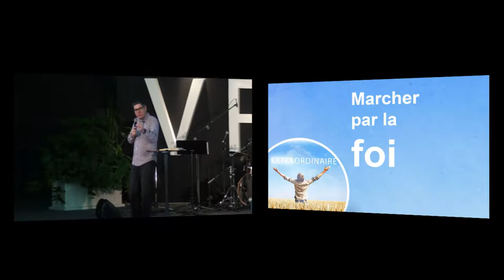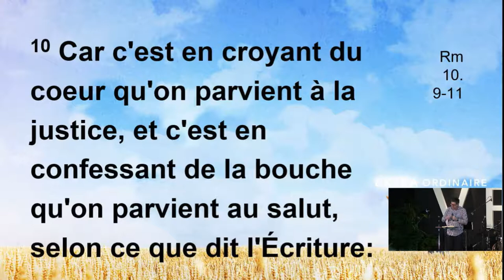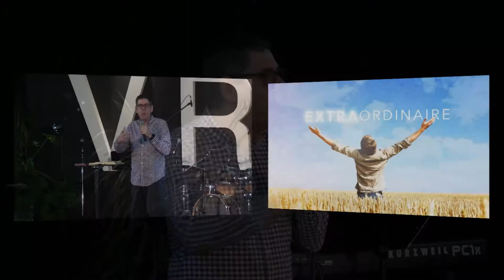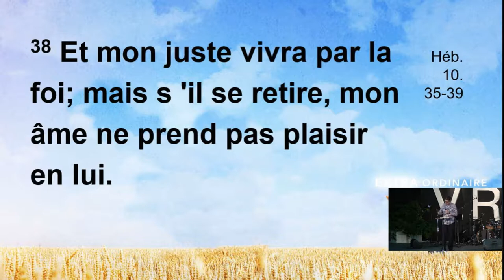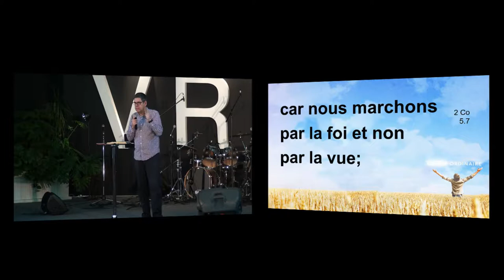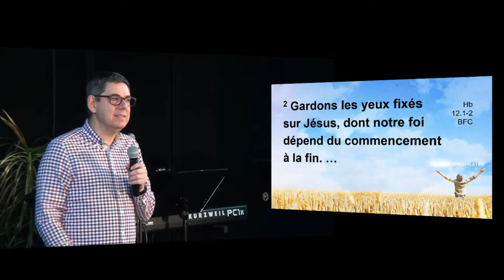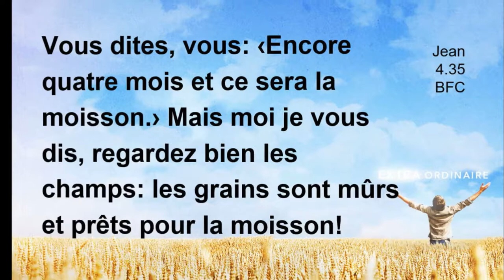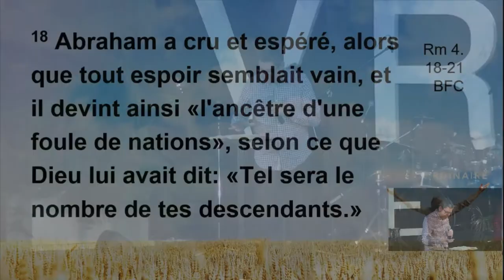Extraordinaire Marcher par la foi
Une prédication du pasteur Jonathan Bersot à l'Église de Pentecote de Drummondville.